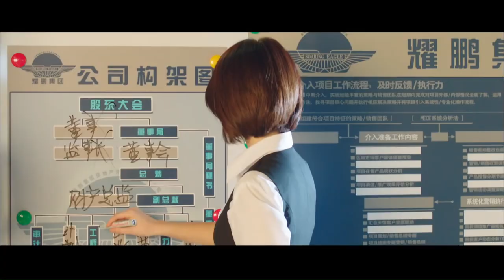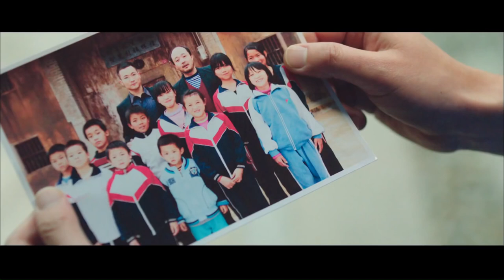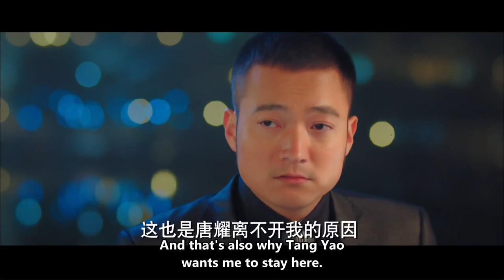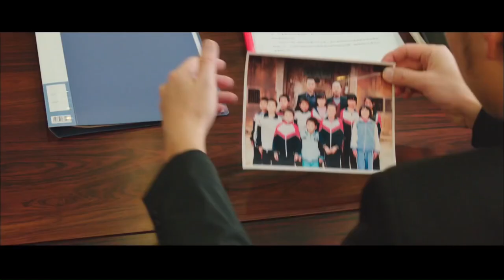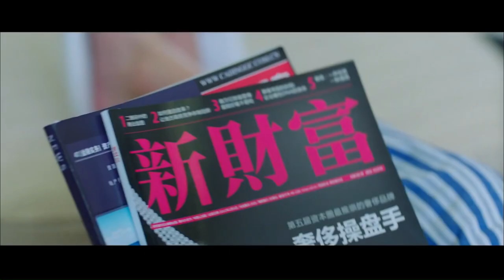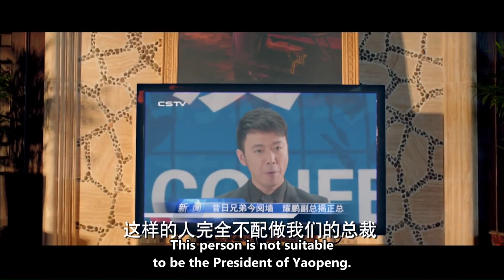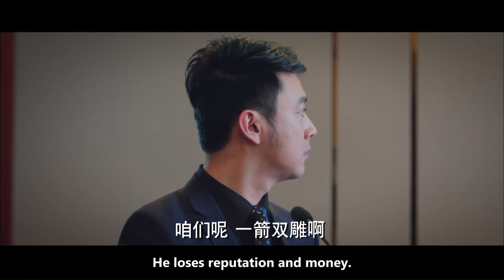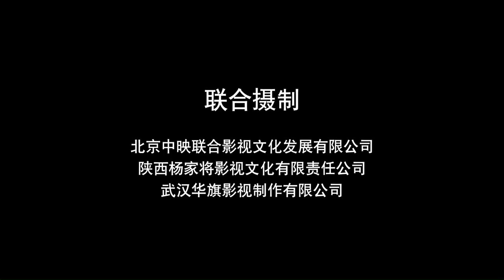【ENG】Substitute Millionaire | Comedy Romance | China Movie Channel ENGLISH | ENGSUB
【Starring】Yu Entai / Qi Wei / Hu Die / Cao Bingkun
【Synopsis】Li Meng (played by Yu Entai), a young man at the bottom of the society, looks very similar to Tang Yao (played by Yu Entai), a real estate tycoon. When Tang Yao was hospitalized and unable to preside over the company, Li Meng was found by Tang Yao's secretary, Lin Pei (played by Qi Wei). Li Meng was framed for playing billiards and had a gambling debt of 100,000 yuan out of thin air. The billiard hall owner Pidan (played by Du Haitao) hires migrant workers Da Li (played by Wang Shuangbao) and Xiao Li (played by Bardo) to collect debts. Under the circumstance that there were chasing soldiers in front and no way to retreat, Li Meng had no choice but to promise Lin Pei to become Tang Yao's "substitute" and become a "shadow rich man". But this stand-in is not so easy to be used. In the process of learning how to be a rich man, Li Meng had a series of embarrassing incidents, and he also fully experienced the power of Lin Pei, the devil instructor. At the same time, Li Meng has to deal with the constant threats of divorce from Tang Yao's wife Qin Yuwei (played by Hu Die), as well as the aggressiveness of Wen Pengfei (played by Cao Bingkun), the company's number two person. After doing a series of charitable acts of helping students and donating cars in the identity of Tang Yao, Li Meng did not know that the big net that Wen Pengfei had cast was slowly opening towards him.